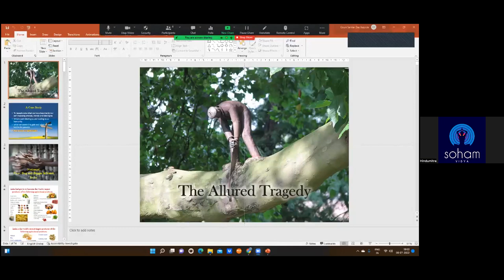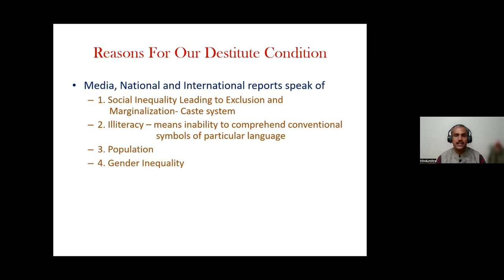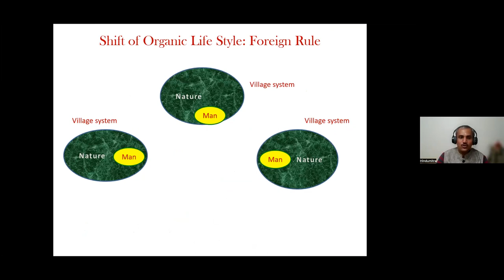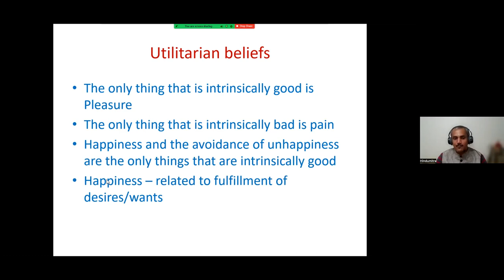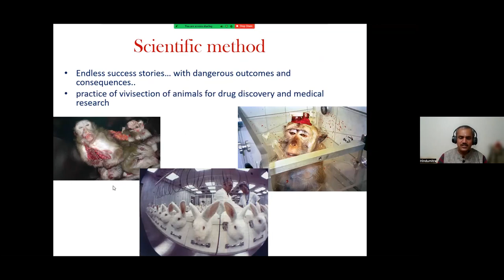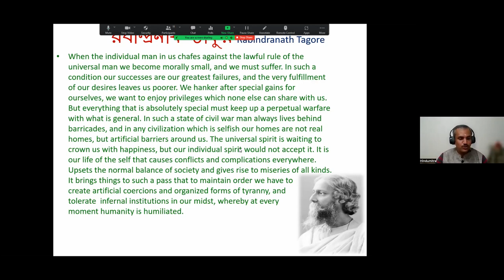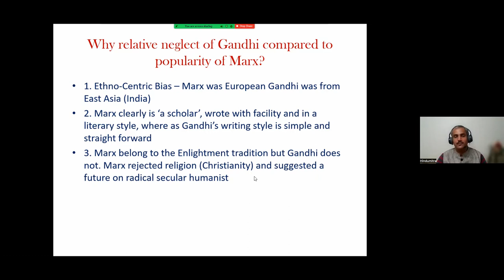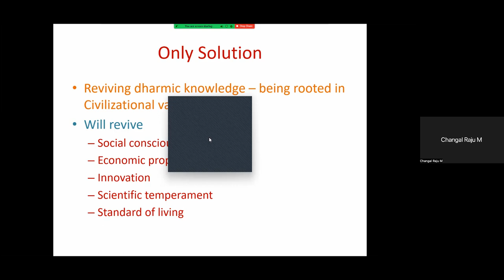Rediscovering roots to Indian Civilisation: Allured Tragedy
Speaker: Sri Josyula Gaurishankar Das